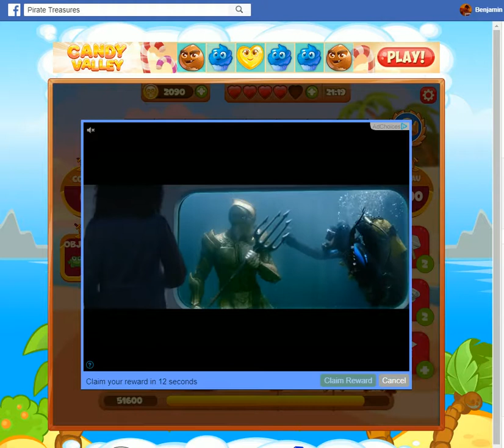Pirate Treasure-Level 1400